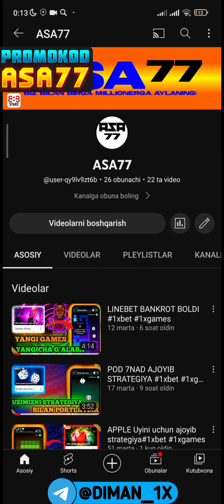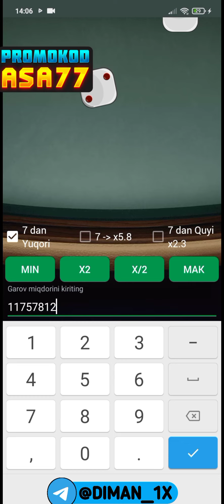POD 7 NAD BANKROT BULDI